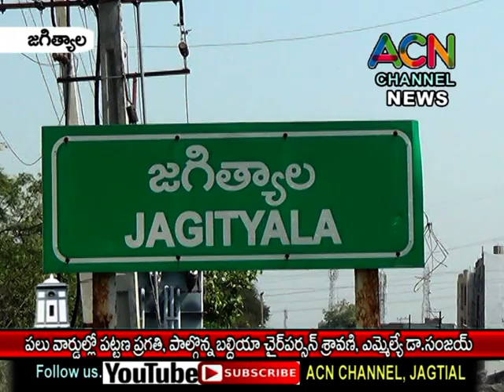జగిత్యాల : పలు వార్డుల్లో పట్టణ ప్రగతి, పాల్గొన్న బల్దియా చైర్ పర్సన్ శ్రావణి, ఎమ్మెల్యే డా. సంజయ్,